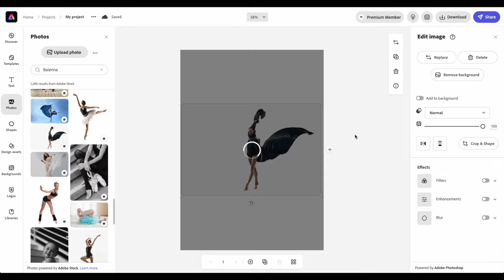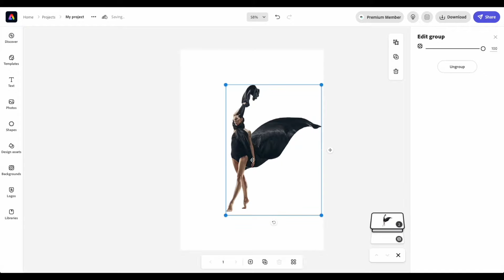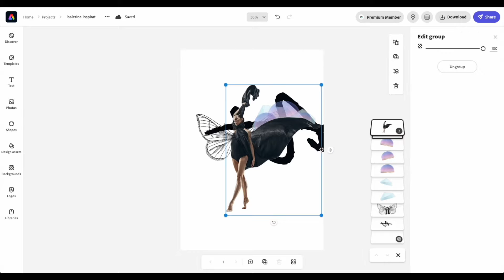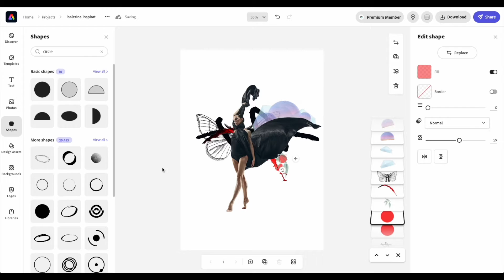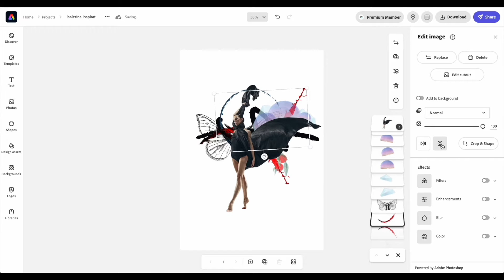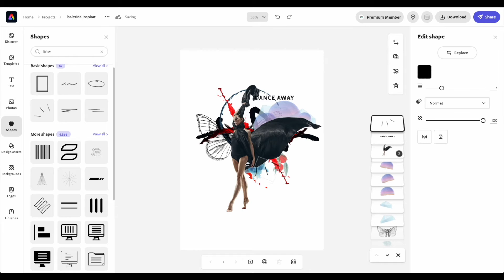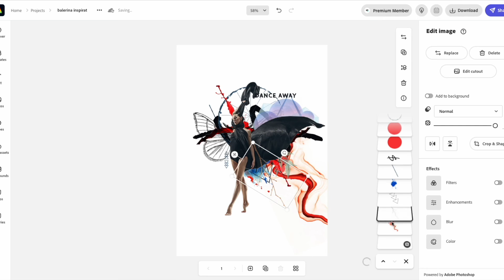Adobe Express Tutorial - Creating a Collage Art design.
Adobe express Tutorial by David Hopkins from Wiidoo Media. Creating a Collage Art design from scratch. We walk you through how to create this design very easily and quickly, using all Adobe Express Tools and design elements. Using Adobe Stock images, shapes and design assets, we create this fresh collage design @AdobeExpress